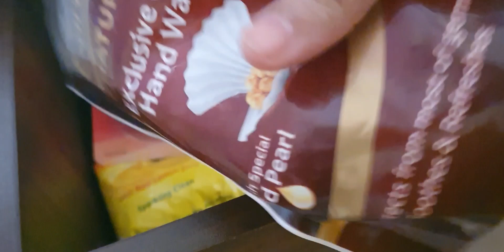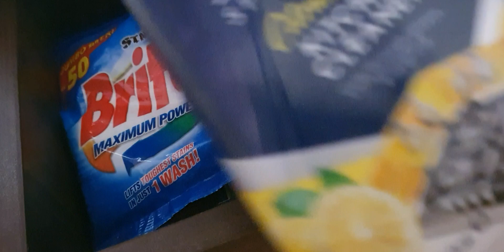asmr refill cleaning viral